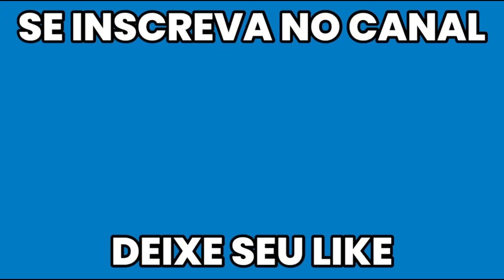MAESTRIA COMENTADA #035 | T110E4 - RECORDE | World of Tanks Blitz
Essa partida foi meu segundo maior dano da conta, atrás apenas de uma vez em 2018 que fiz 8970 de FV215b 183.

Partida exemplar de T110E4, caça-tanque tier 10 americano que recebeu um buff recente, onde ganhou mais blindagem na torre e mais precisão enquanto gira, fatores determinantes para fazer essa partida sensacional.